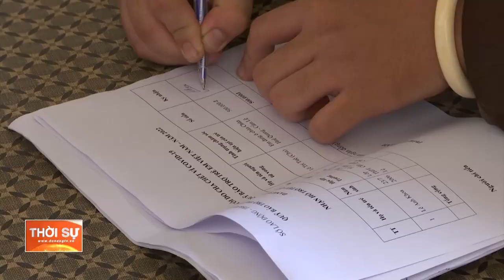TẾT CỦA NHỮNG GIA ĐÌNH CÓ NGƯỜI THÂN MẤT DO COVID-19